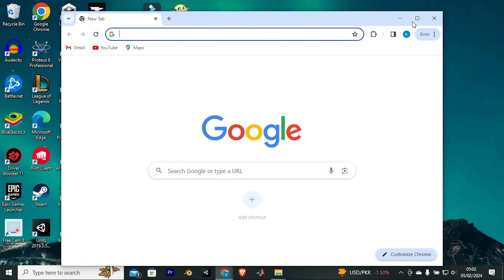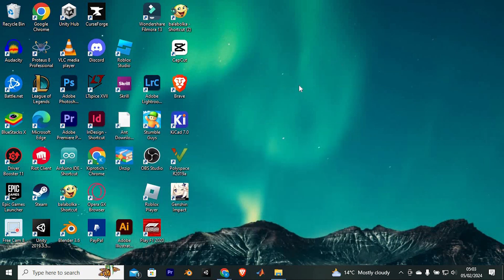How To Register Oyster Card Online (2025) - Easy Fix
Struggling to register your Oyster Card online?
This video shows you exactly how to register Oyster Card online quickly and securely.

Many commuters and visitors miss out on balance protection and auto top‑up by not completing Oyster card online registration.
Learn Oyster card online registration, register Oyster Card on TfL website, and online Oyster Card sign up UK.

➤ how to register Oyster Card online on Transport for London website
➤ Oyster card online registration via TfL Go app on Android
➤ sign up Oyster Card online using Safari on iPhone
➤ complete Oyster card registration on TfL website desktop tutorial
➤ register Oyster Card online without visiting a station on mobile
➤ Oyster card account creation on TfL Go app iOS step by step
➤ fix Oyster card registration error on Chrome desktop
➤ online Oyster card sign up UK guide on Android and iOS

Applies to: Transport for London website on desktop and mobile browsers, and TfL Go app on Android and iOS.